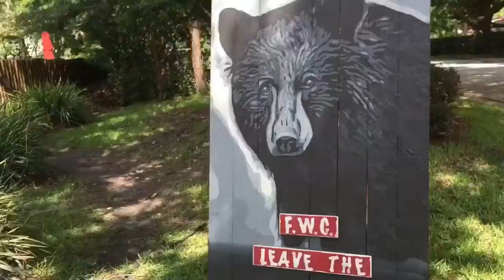Florida Panther and Black Bear ..... The hit list.